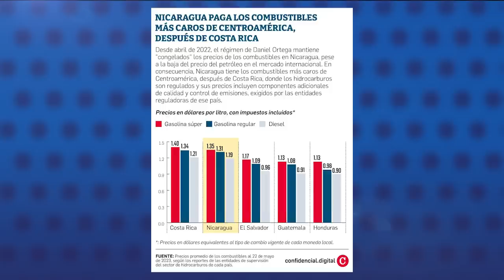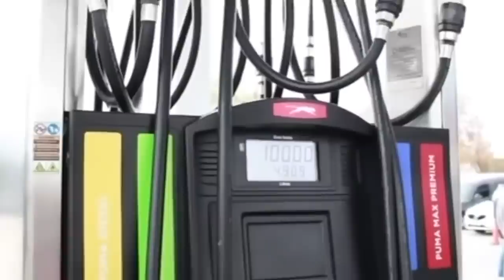Rosario Murillo defenestró al general en retiro, Omar Halleslevens de oficinas de Vicepresidencia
Rosario Murillo defenestró de las oficinas de la vicepresidencia  al general de Ejército en retiro Omar Halleslevens, exvicepresidente de Daniel Ortega entre 2012 y 2016, lo que habría causado malestar entre ex militares y la cúpula castrense, revelaron  fuentes vinculadas al partido de gobierno.

Halleslevens se mantuvo entre 2017 y 2022 a cargo de las oficinas de la vicepresidencia, con mas de 50 funcionarios atendiendo el Consejo Nicaragüense de Ciencia y Tecnología, Conicyt, y en su nuevo cargo de . “ministro delegado para asuntos específicos”,
Sin embargo en octubre de 2022, el gobierno disolvió el Conicit y los subordinó a la presidencia

La relación de Halleslevens con la vicepresidenta se deterioró al grado que Murillo ordenó que no se entregara la canasta navideña a los trabajadores del despacho de Halleslevens en diciembre de 2022. Tampoco se les dio un bono a quienes tenían los salarios más bajos.
Una fuente vinculada a ex militares asocia la defenestración de Hallesleven con el acercamiento del exvicepresidente con el general en retiro Humberto Ortega Saavedra, después de que este se reunió con Daniel Ortega en diciembre de 2022.

Mientras que fuentes políticas sugieren que fue a raíz de una reunión de partidos liberales “zancudos”, para conversar sobre el adelanto de elecciones, sobre la cual Halleslevens estaba informado
Con la caida de Halleslevens fueron despedidos decenas de funcionarios, entre ellos cinco coroneles en retiro de la contrainteligencia, que formaban parte de sus despacho

Las fuentes vinculadas al partido de Gobierno confirmaron a CONFIDENCIAL que Hallesleven fue reubicado en  una oficina de Cancillería, a cargo de su antiguo subordinado, el canciller Denis Moncada.

En otras noticias:

- España nacionaliza a otros 18 nicaragüenses desnacionalizados por Daniel Ortega
- Petroleras venden a Nicaragua el segundo combustible más caro de Centroamérica
- Régimen ejecuta otros 63.8 millones de córdobas de los fondos "remanentes" donados por Taiwán